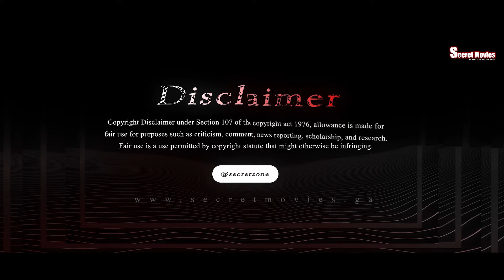ഗ്രാവിറ്റി ഇല്ലാത്ത മനുഷ്യൻ | Movie Explained in Malayalam | Secret Movies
The Man Without Gravity 2019

ജനിക്കുമ്പോൾ തന്നെ ഒരു ബലൂണിനെക്കാൾ ഭാരം കുറഞ്ഞ് പറന്നു പോകുന്ന ഓസ്കാർ ) എന്ന കുട്ടിയെ ചുറ്റിപ്പറ്റിയാണ് സിനിമയുടെ ഇതിവൃത്തം .

ഒരു ചെറിയ പട്ടണത്തിലെ ആശുപത്രിയിൽ, കൊടുങ്കാറ്റുള്ള ഒരു രാത്രിയിൽ ഓസ്കാർ വെളിച്ചത്തിലേക്ക് വരുന്നു, അവനിൽ അസാധാരണമായ എന്തെങ്കിലും ഉണ്ടെന്ന് ഉടൻ തന്നെ ഞങ്ങൾ മനസ്സിലാക്കുന്നു: അവൻ ഗുരുത്വാകർഷണ നിയമം അനുസരിക്കുന്നില്ല. അമ്മയുടെയും മുത്തശ്ശിയുടെയും അവിശ്വസനീയമായ നോട്ടത്തിന് മുന്നിൽ അവൻ വായുവിൽ പൊങ്ങിക്കിടക്കുന്നു, ഒരു ബലൂൺ പോലെ ഇളം കാറ്റിൽ പറക്കുന്നു. കുട്ടി അടുത്ത് സംരക്ഷിക്കപ്പെടുകയും അഭയം പ്രാപിക്കുകയും ചെയ്യുന്നു - ഒരേയൊരു സുഹൃത്തിനൊപ്പം, അവന്റെ രഹസ്യം അറിയുന്ന അഗത എന്ന കൊച്ചു പെൺകുട്ടി. മൂക്കുപൊത്തുന്ന അയൽക്കാർ പോലീസിനെ ഇടപെട്ട് മറ്റെല്ലാ കുട്ടികളുമൊത്ത് ഓസ്‌കാറിനെ സ്‌കൂളിലേക്ക് അയയ്‌ക്കണമെന്ന് അഭ്യർത്ഥിച്ചപ്പോൾ, അവനെ സുരക്ഷിതമായി സൂക്ഷിക്കാൻ രണ്ട് സ്ത്രീകളും ഒരു വിദൂര ഗ്രാമത്തിലേക്ക് മാറാൻ തീരുമാനിക്കുന്നു. പുസ്തകങ്ങളാൽ ചുറ്റപ്പെട്ട്, താൻ യഥാർത്ഥത്തിൽ ആരാണെന്ന് ലോകം മുഴുവൻ അറിയണമെന്ന് തീരുമാനിക്കുന്ന ദിവസം വരെ ഓസ്കാർ ഈ ചെറിയ ഗ്രാമത്തിൽ വളരുന്നു. അവൻ "ഗ്രാവിറ്റി ഇല്ലാത്ത മനുഷ്യൻ" ആണ്.

Our brother Channel